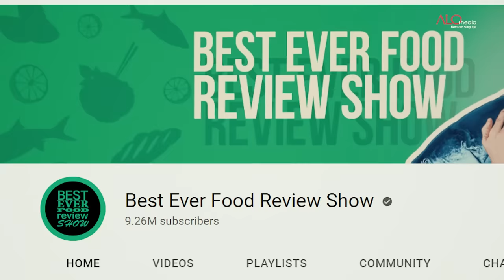Cơ Hội Cho Ai Mùa 4 | Không bằng cấp, ứng viên được offer 50tr như thế nào?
Ở mùa 4, Cơ Hội Cho Ai? - Whose Chance? mong muốn lan tỏa thông điệp BỨT PHÁ BẢN THÂN - NÂNG TẦM SỰ NGHIỆP dành cho tất cả ứng viên, người lao động và đặc biệt là những bạn trẻ.

- Sếp Nguyễn Thanh Quyền - Phó Chủ tịch HĐQT - Tổng Giám đốc Tập đoàn Thắng Lợi Group
- Sếp Lưu Đức Thuấn - Chủ tịch HĐQT Công ty Cổ phần Đầu tư Sản xuất Bảo Ngọc (BNA)
- Sếp Lưu Nga - Nhà sáng lập Thương hiệu Thời trang cao cấp ELISE
- Sếp Vũ Minh Trí - Tổng Giám đốc Tập đoàn ASIM
- Sếp Nguyễn Trung Dũng - Chủ tịch HĐQT - Tổng Giám đốc Công ty CP DH FOODS
- Sếp Hoàng Nam Tiến - Chủ tịch HĐQT Công ty CP Viễn thông FPT - FPT Telecom

Đón xem Cơ Hội Cho Ai mùa 4 vào lúc 12:00 thứ 7 trên VTV3 và 20:00 trên YouTube